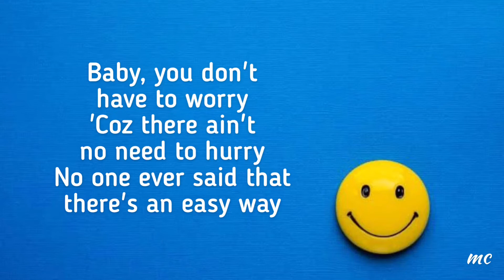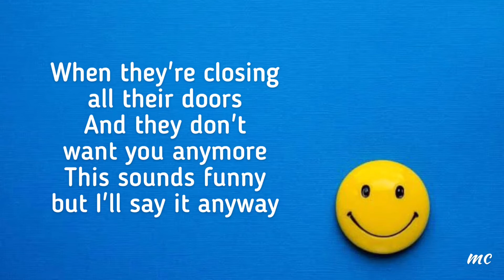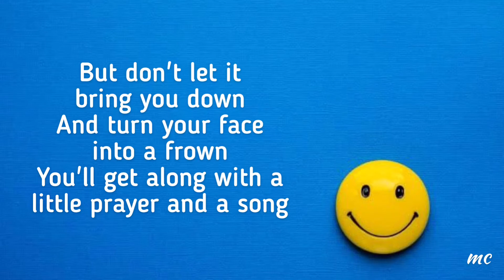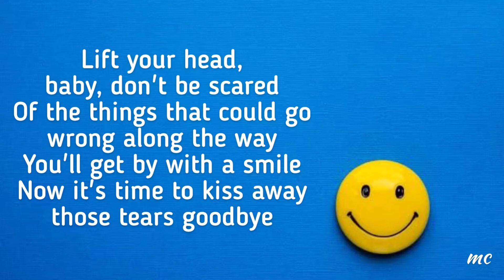With A Smile (Lyrics) - Eraserheads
I think music in itself is healing. It’s an explosive expression of humanity. It’s something we are all touched by. No matter what culture we’re from, everyone loves music.” ― Billy Joel

For more lyric and music videos, please LIKE &

CTTO for the music and images used in this video.
Lyrics: Lyricfind